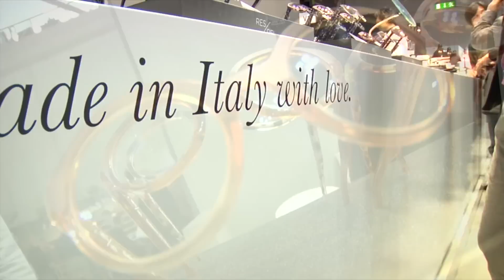RES / REI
RES / REI - MIDO 2012